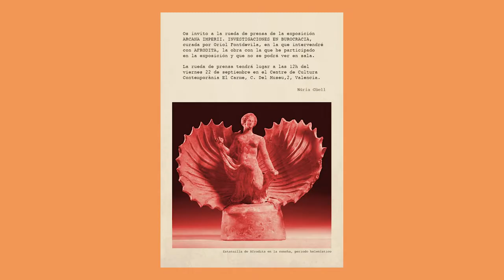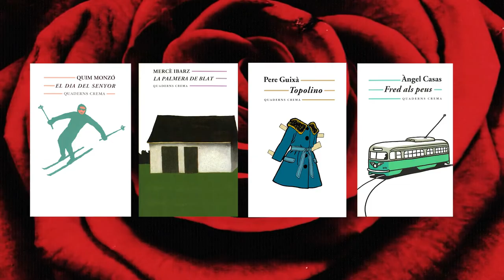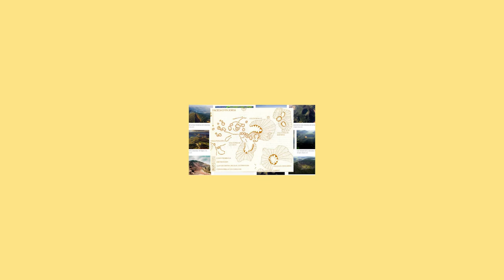Catalunya: una porta d'entrada (versió curta)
Un viatge de descoberta de la cultura catalana que mostra alguns dels trets més singulars de les expressions artístiques i culturals.